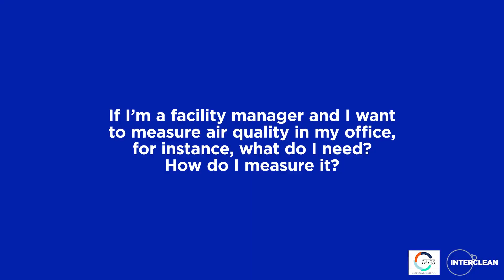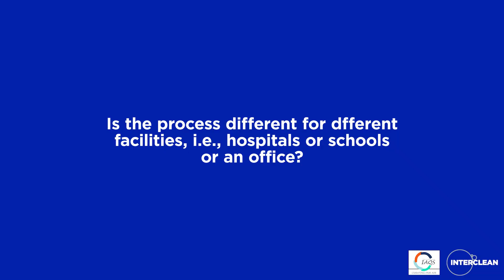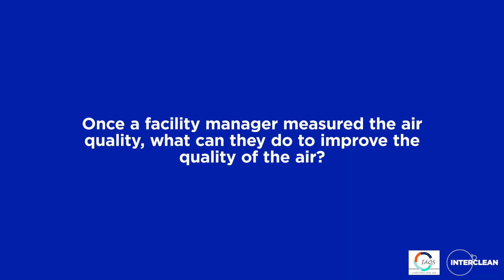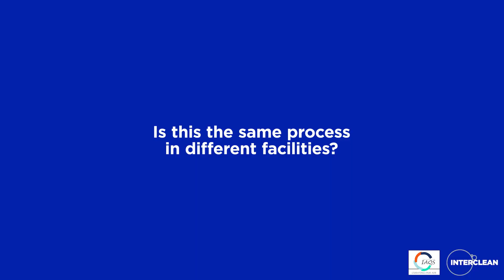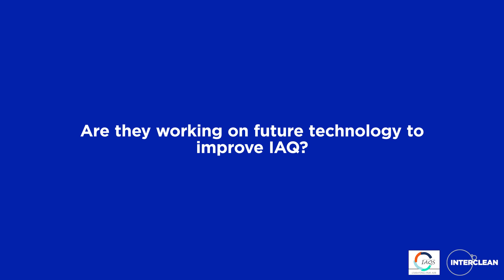Interview with professor Daniel Bonn about indoor air quality